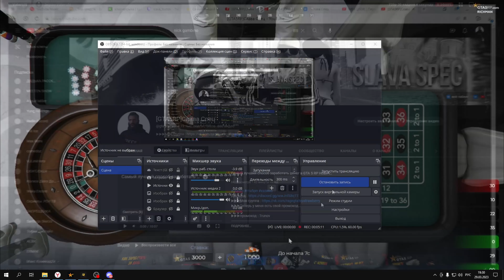Сначала слили 5 кк , а потом как начали подымать миллионы в казино GTA 5 RP | Гуру Казино | Читы